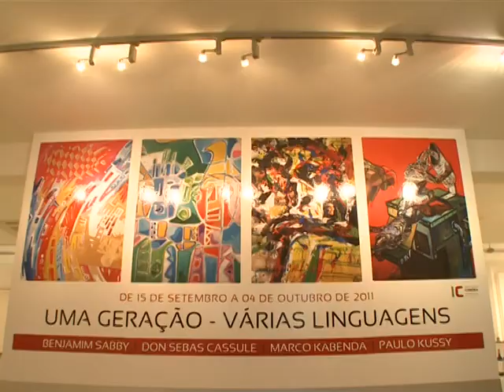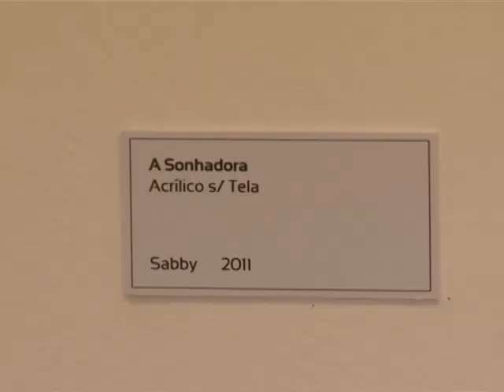"Uma Geração - Várias Linguagens" - Expo Colectiva - Angola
Exposição Colectiva de Pintura com: Paulo Kussy, Benjamim Sabby, Don Sebas Cassule e Marco Kabenda.
Centro Cultural Português - Luanda / Angola